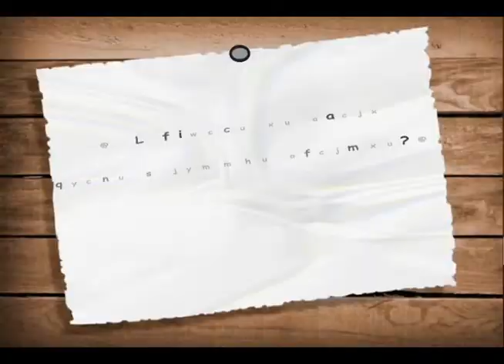Mito ou verdade - Após tomar a vacina da gripe eu fico gripada?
É mito! A vacina da gripe é feita de partículas de vírus, portanto não produz gripe. Informe-se!